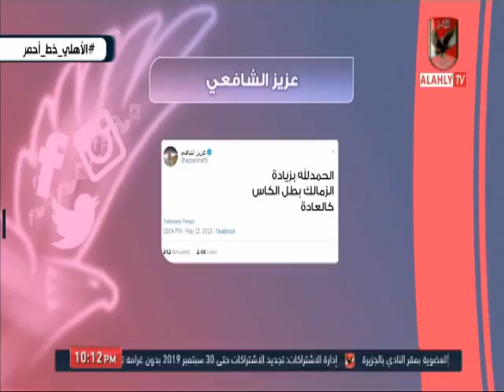رد قاسى من "الاهلى خط احمر" حول تغريده عزيز الشافعى والاهداف الحرام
التردد: 12341 أفقي.
القمر: نايل سات.
معامل الخطأ: 5/6.
معدل الترميز: 27500